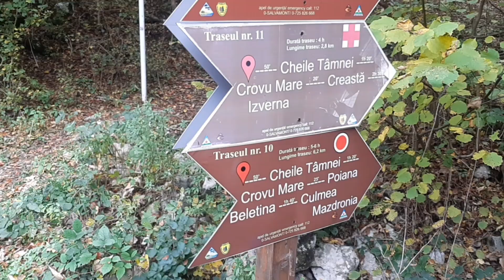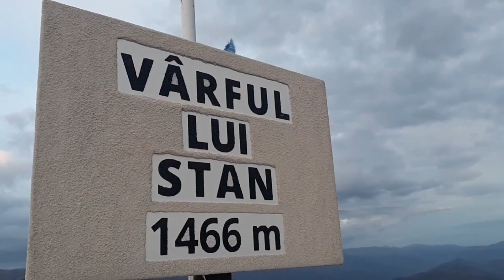Vârful lui Stan, prin cheile Tâmnei, crovu mare, Poiana Beletina.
Cu plecare de pe valea Cernei si am ajuns aprope de  satul Godeanu.
Sănbata 22 Octombrie 2022